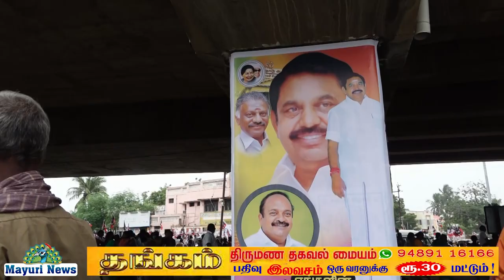நெல்லையில் தமிழக முதல்வர் எடப்பாடி பழனிசாமிக்கு பிரம்மாண்ட வரவேற்பு| CHIEF MINISTER IN NELLAI |TAMIL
நெல்லையில் தமிழக முதல்வர் எடப்பாடி பழனிசாமிக்கு பிரம்மாண்ட வரவேற்பு கன்னியாகுமரி மாவட்டத்தில் நடைபெற்ற கிறிஸ்துமஸ் விழாவில் பங்கு பெறுவதற்காக செல்லும் வழியில் நெல்லை கேடிசி நகர் புறவழிச்சாலையில் மாண்புமிகு தமிழக முதல்வர் எடப்பாடி பழனிச்சாமி அவர்களுக்கு சிறப்பான வரவேற்பு ஏற்பாடு செய்யப்பட்டது மாவட்ட கழக செயலாளர் திரு கணேசராஜா அவர்களின் ஏற்பாட்டில் நடைபெற்ற இவ்விழாவில் தமிழ்நாடு ஆதிதிராவிடர் நலத்துறை அமைச்சர் மாண்புமிகு ராஜலஷ்மி நாங்குநேரி சட்டமன்ற உறுப்பினர் ரெட்டியார்பட்டி நாராயணன் ராதாபுரம் சட்டமன்ற உறுப்பினரின் மதுரை மற்றும் மாநில மாவட்ட பொறுப்பாளர்களும் சார்பு அணி பொறுப்பாளர்கள் கலந்து கொண்டனர் தமிழக முதல்வர் மாண்புமிகு எடப்பாடி பழனிச்சாமி அவர்கள் அனைவரிடமும் விடைபெற்றுக் கொண்டு உரையாற்றி